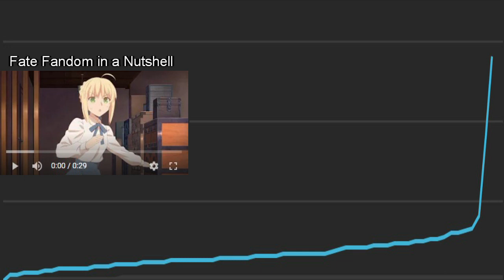My audience is a bunch of Simps...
... and I couldn´t be prouder!